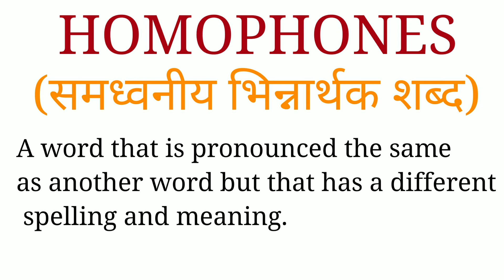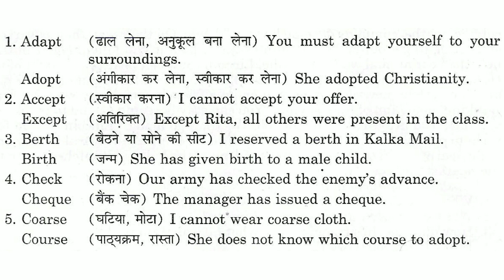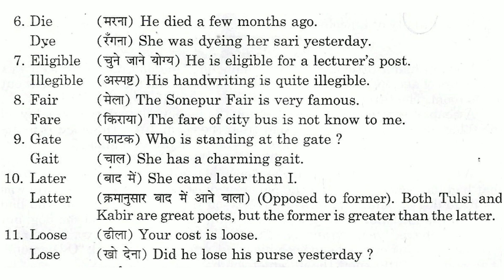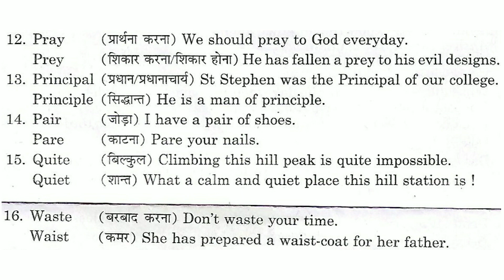Homophones | समध्वनीय भिन्नार्थक शब्द | In hindi & english | Elite English Classes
HOMOPHONES

Words having same sound but different meaning and spelling.

Learn english with Pradip Aryan

This is the place where you can learn English with confidence.

Pradip Kumar
M.A.(English), B.Ed